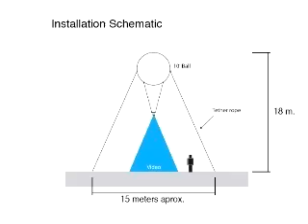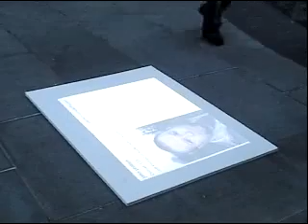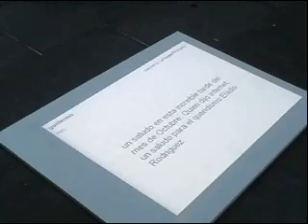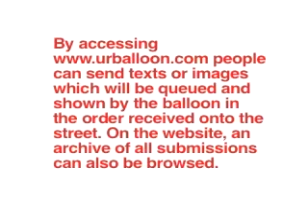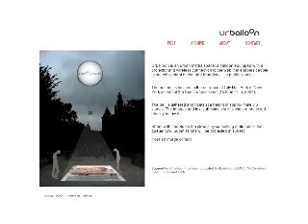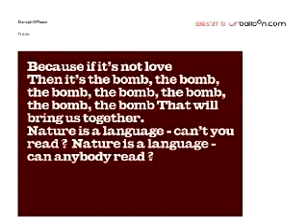Urballoon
Documentation of Urballoon's first flight - New York, NY 2004.

Urballoon is an urban media space: a balloon equipped with a projector and wireless connection to the web that enables people to submit content online and broadcast it in public spaces.